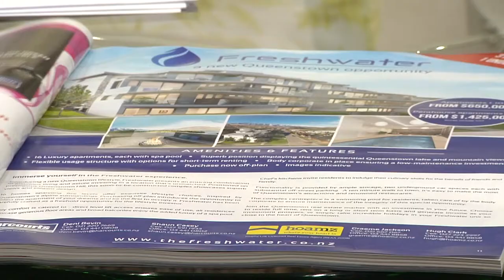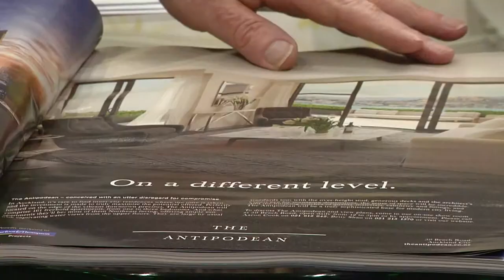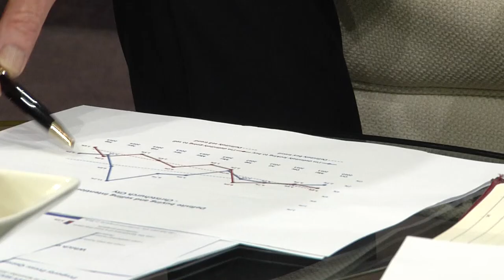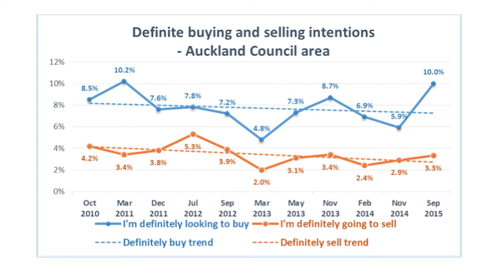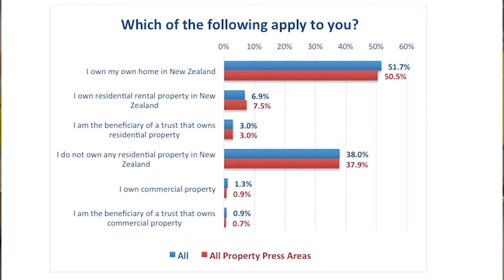Extract Pat Houlihan show 5